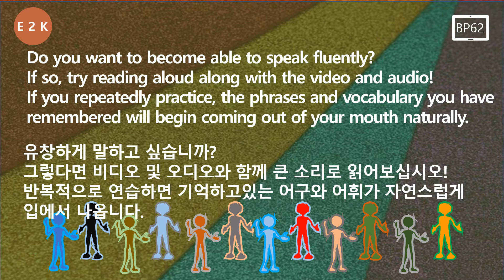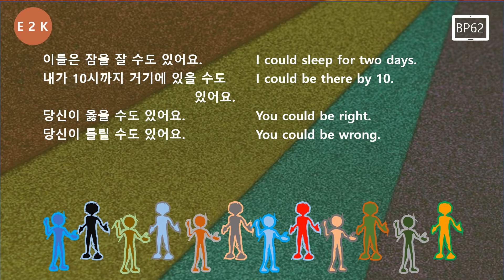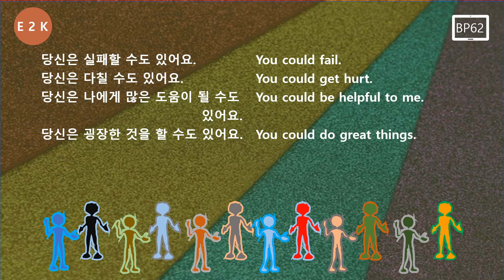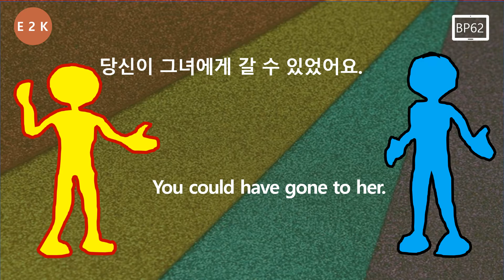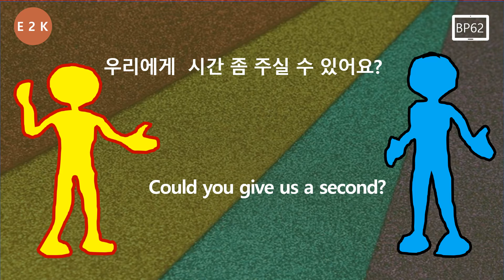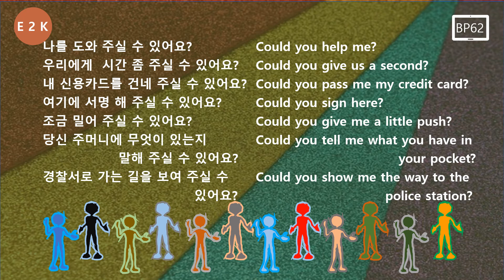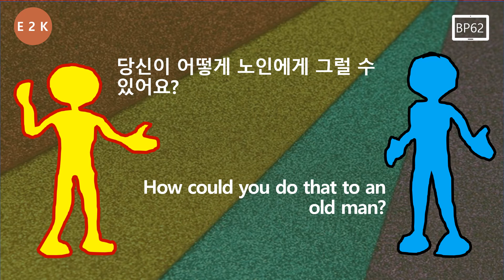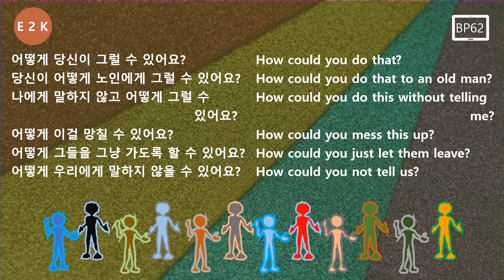영어회화. BP 62. 나를 도와 주실 수 있어요? Could you help me? Speaking in Korean/ English. 영어회화. 한국어 말하기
BP 62. 나를 도와 주실 수 있어요? Could you help me?  Speaking in Korean/ English.
Basic Practice  of Speaking in Korean or/and English. 영어  한국어 말하기 기본 연습.

Do you want to become able to speak fluently? If so, try reading aloud, along with the video and audio! If you repeatedly practice, the phrases and vocabulary you have remembered will begin coming out of your mouth naturally.
유창하게 말하고 싶습니까? 그렇다면 비디오 및 오디오와 함께 큰 소리로 읽어보십시오! 반복적으로 연습하면 기억하고있는 어구와 어휘가 자연스럽게 입에서 나옵니다.